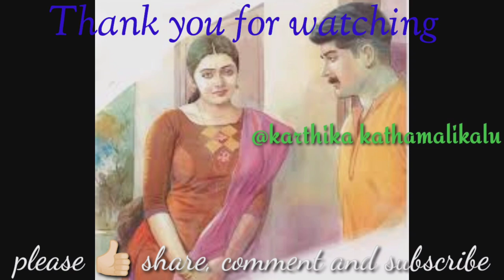నువ్వు+ నేను= మనం || telugu audio novels || telugu audio stories|| audiobooks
telugu audio stories || Telugu audio novels || audio book  ‎@Karthikakathamalikalu

NOTE:: video is made for education and entertainment purposes only. pictures and story are not my own. only voice is mine.